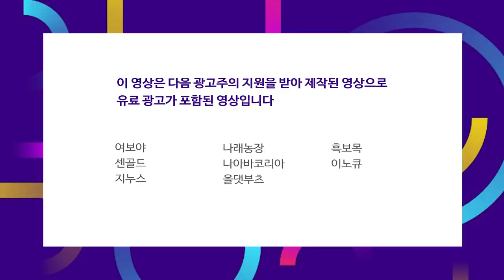코스피·코스닥.. 올랐지만 오르지 않은듯한 소폭 상승 마감 f.박제영 차장